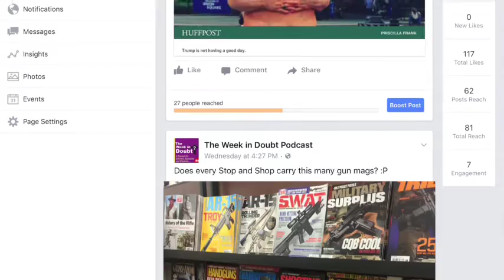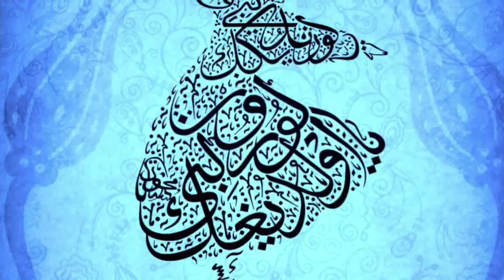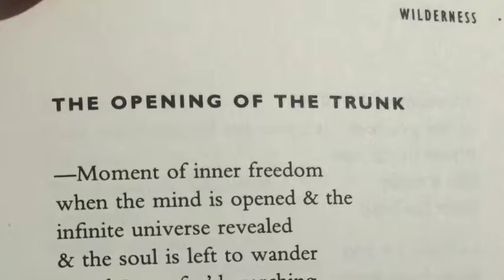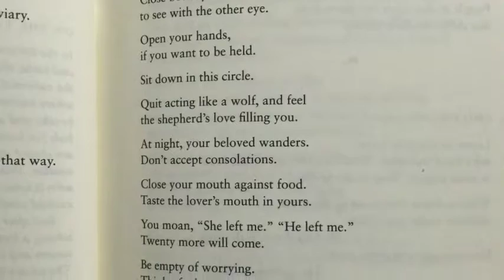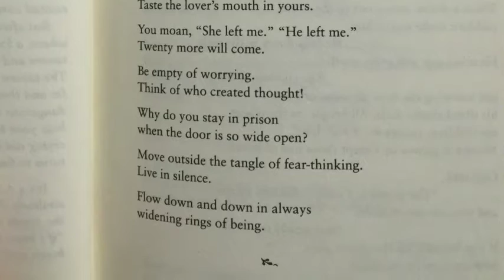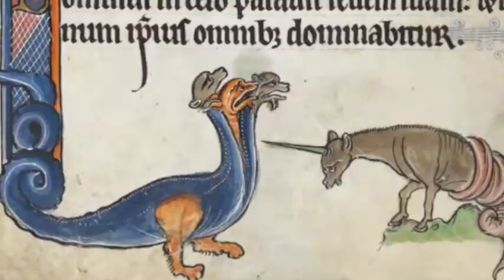5 Things I Like About Religion! (Rumi, Hildegard Von Bingen and More)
Well technically it's 6 things; but you guys know how longwinded I can be.